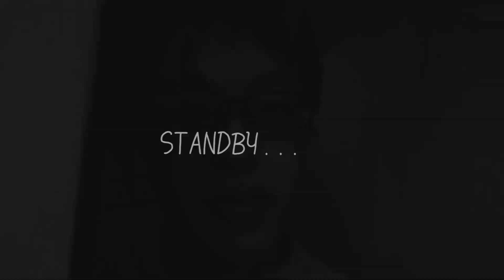【手品】アマチュアマジシャンのタネを暴け！トランプ予言マジック他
君はわかったかな？
【さらなる深みへ：D-channel2】